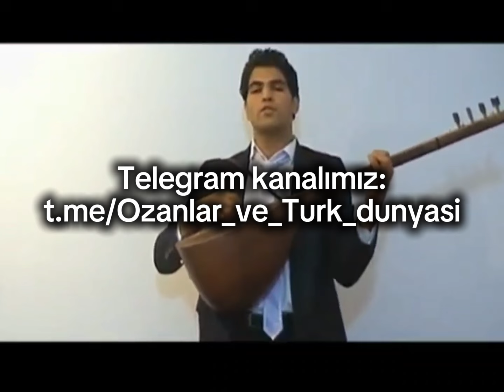Şahsevəni. Cənubi Azərbaycan. Aşıq Şahbaz Süleymani və Aşıq Abbas Abuzər.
Şahsevəni.
Cənubi Azərbaycandan.
Aşıq Şahbaz Süleymani və Abbas Abuzər.

Bizimlə bölüşdüyünə görə ustadımız Aşıq Əşrəf Qərib oğluna dərindən təşəkkür edirik.